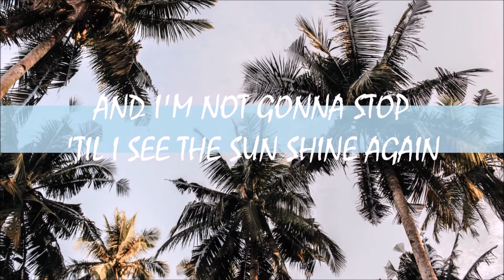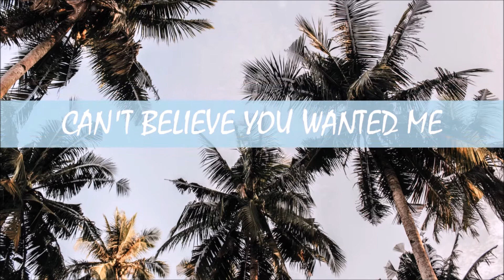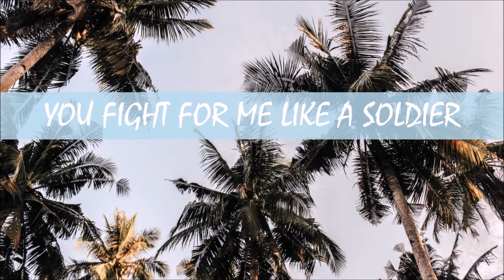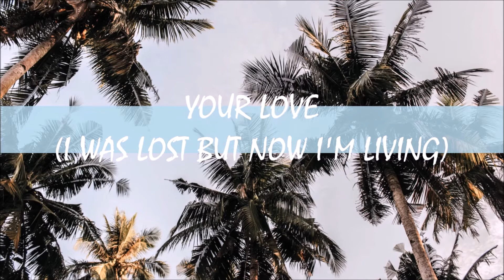YoungHeart // I Believe (Lyric Video)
I did not create or change any part of this song.